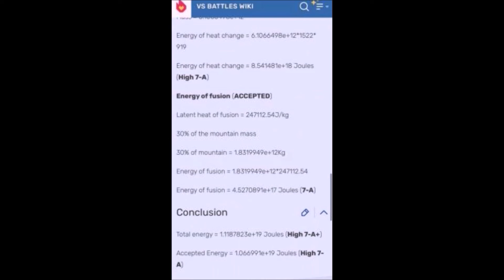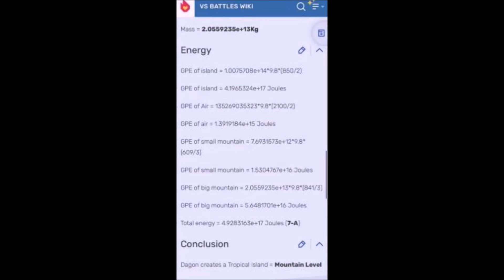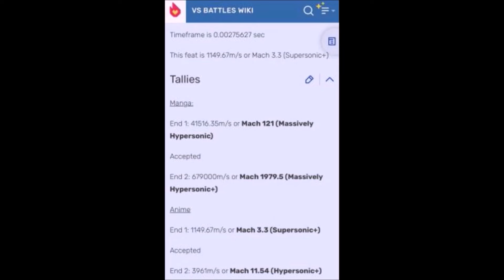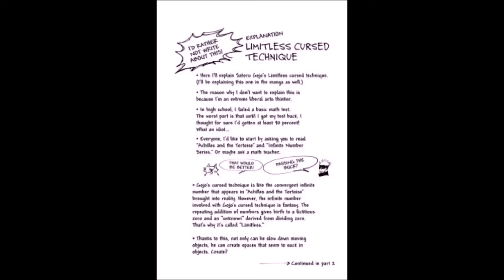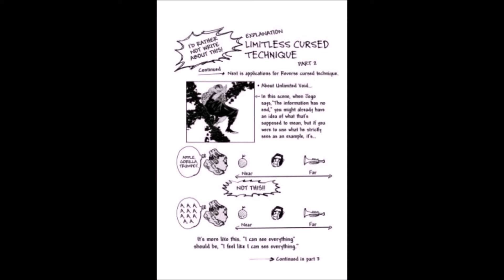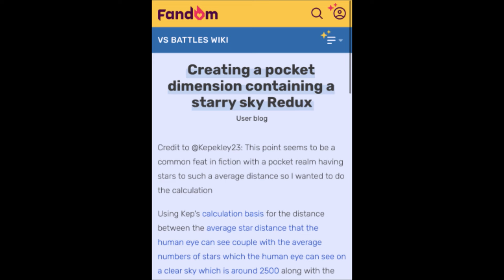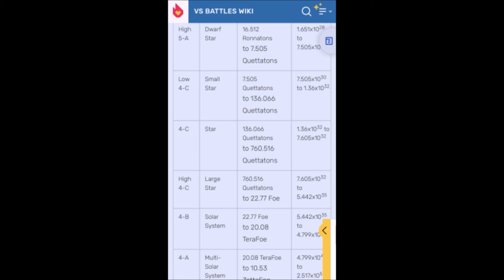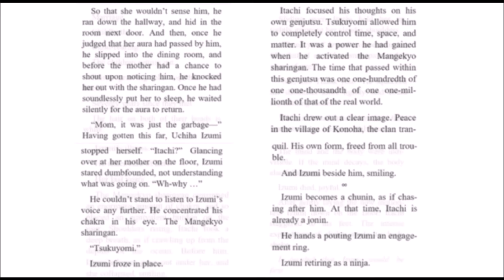Gojo VS Kakashi (Jujutsu Kaisen VS Naruto)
Competition is a great motivator! In this video, we see Gojo vs Kakashi in a Jujutsu Kaisen showdown. Will gojo be able to take down kakashi, or will kakashi find a way to prevail?